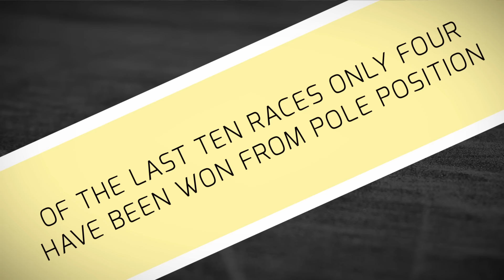Belgian GP Preview in Numbers | Crash.Net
Formula One is back from the mid-season break and this weekend, the series heads to the iconic circuit of Spa in Belgium.

We look back at the Stats & Facts from the historic circuit in our exclusive 'Preview in Numbers".